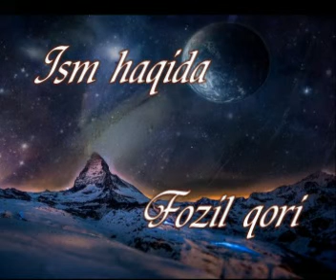Fozil qori - Ism haqida